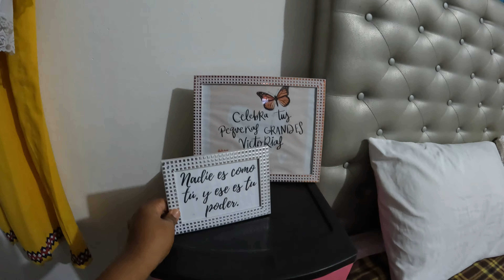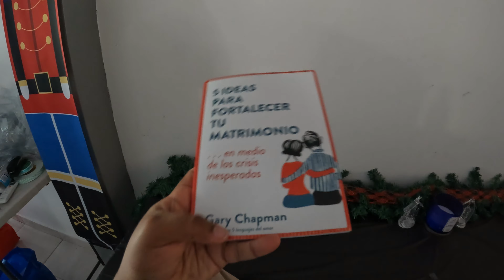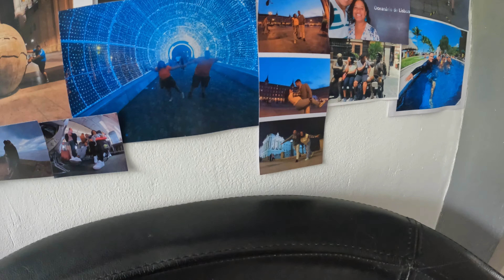¡INCREÍBLES TRANSFORMACIONES EN LA CASA! ¡NO LO PUEDO CREER!👨‍👩‍👧‍👦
🥰 ¡Bienvenidos a nuestro vlog semanal! Aquí encontrarán un resumen de lo que hicimos mi esposo y yo durante la semana.

❤️ MI CANAL: @ZermyKelly
🤗 NUEVOS VIDEO TODA LA SEMANA
🧡MI INSTAGRAM: @Kellydanelisderivera

Collabs: Kellyocontact@gmailcom